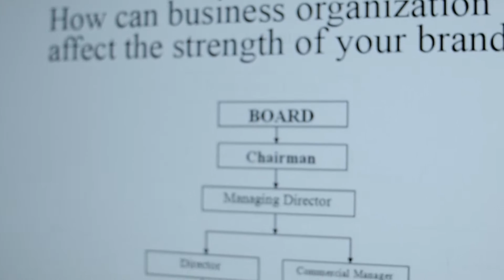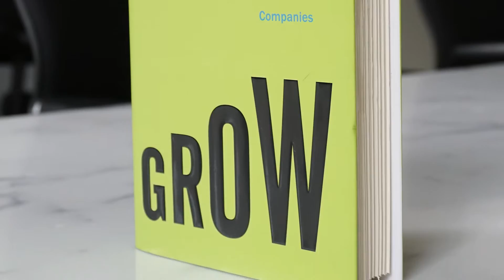Insights2020: Driving Customer-Centric Growth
Insights2020 is a global marketing leadership initiative focused on aligning insights and analytics strategy, structure and capability to drive business growth.